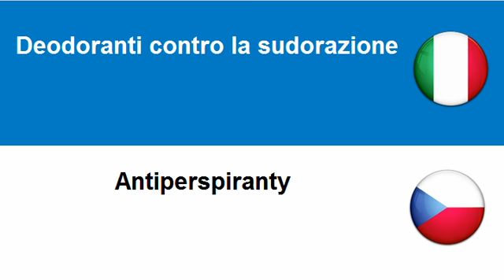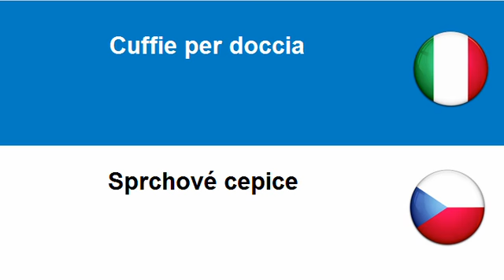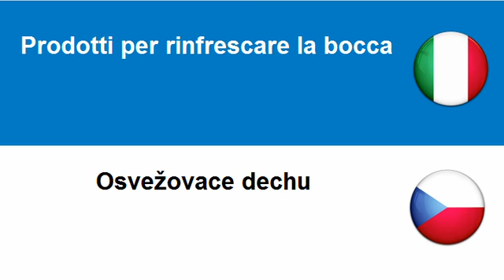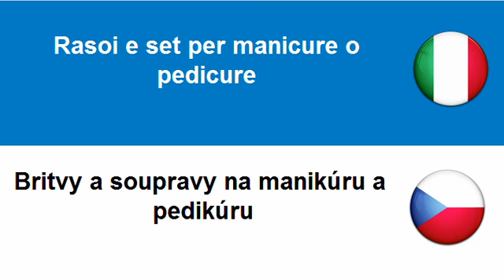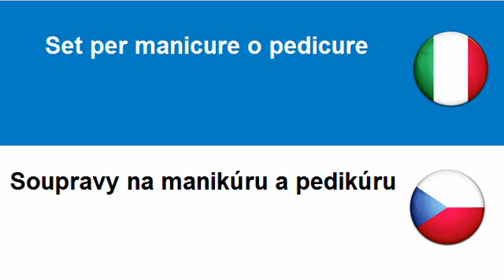Imparare il Ceco = Prodotti per la cura personale